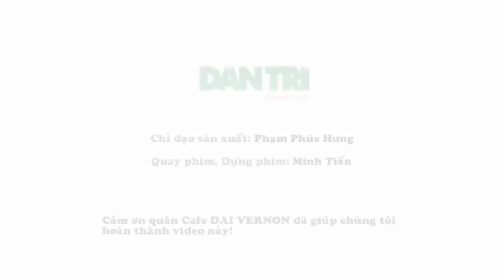Ảo thuật gia J và màn trình diễn ảo thuật không tưởng với lá bài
Ảo thuật gia J và màn trình diễn ảo thuật không tưởng với những lá bài

Kênh youtube chính thức của Ảo thuật gia J.

Ảo thuật gia J là ảo thuật gia chuyên nghiệp với hơn 15 năm kinh nghiệm, là ảo thuật gia quốc tế hàng đầu tại Việt Nam với những thành tích, cúp danh giá tại Hàn Quốc, Trung Quốc, Malaysia, Thái Lan... Bên cạnh đó, anh là quán quân của cuộc thi ảo thuật siêu phàm được phát sóng trên kênh VTV3 Đài truyền hình Việt Nam.

Là gương mặt nổi trội với những màn trình diễn ảo thuật vô cùng đặc biệt, ảo thuật gia J luôn mang tới những trải nghiệm tuyệt vời tới khán giả. Phong cách trình diễn độc đáo sẵn sàng hoá thân thành các nhân vật đặc biệt. Ảo thuật gia J là nghệ sĩ ảo thuật đặc biệt nhất tại Việt Nam từ trước tới nay.

►Website cho thuê trang phục hóa trang & tổ chức sự kiện
© Bản quyền thuộc về Ảo thuật gia J
© Copyright by Ảo thuật gia J ☞ Do not Reup